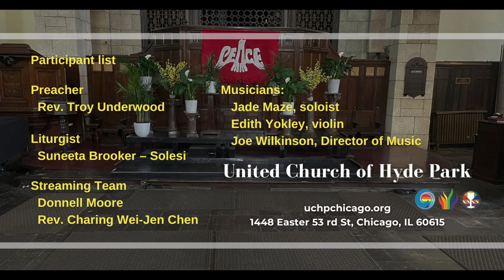Psalm 139 (June 9, 2024)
anthem "Psalm 139"